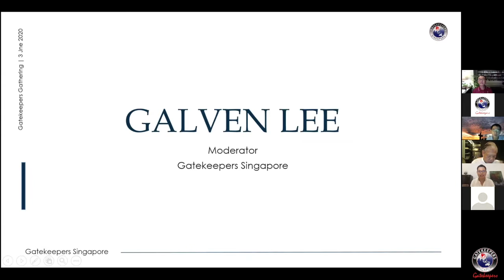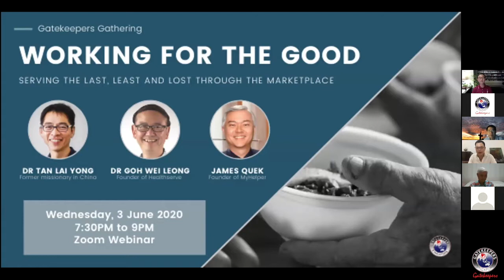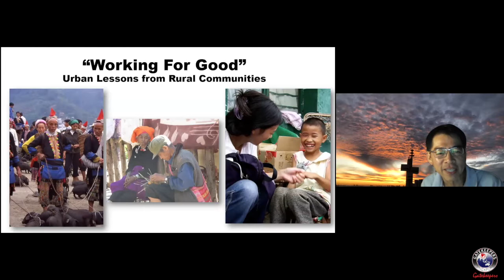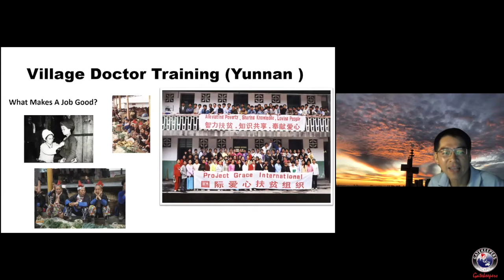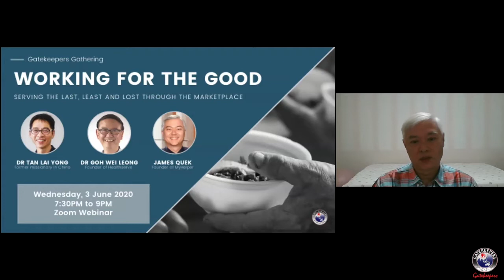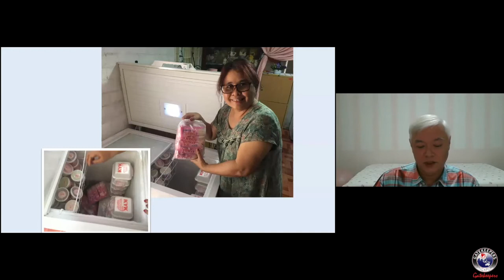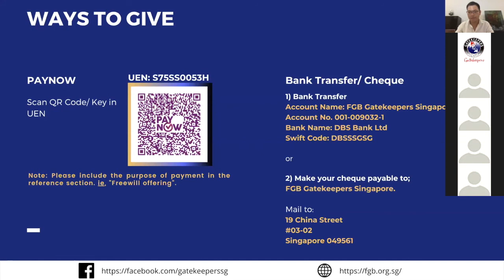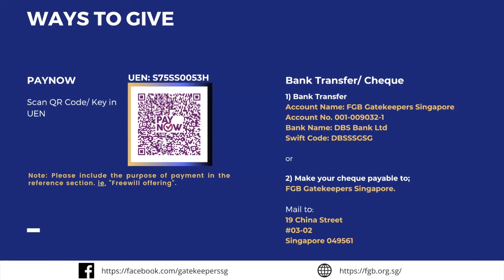Working For Good | Dr. Goh Wei Leong, Dr. Tan Lai Yong & James Quek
The Psalmist reminds us: "Righteousness and justice are the foundation of your throne..." Psalms 89:14

During this difficult COVID-19 crisis, we have seen vulnerable communities hit the hardest. Going beyond short-term measures, how shall we serve the 'last, least and lost' in our midst? As marketplace gatekeepers, how may our business and work be catalysts for righteousness and justice in our nations?

Come put on new 'mindskins' as we think deeper and hear from Dr Goh Wei Leong, Dr Tan Lai Yong and James Quek who are at the forefront of these challenges.

OUR SPEAKERS
Dr Goh Wei Leong, a general practitioner, co-founded and chairs HealthServe, an NGO that reaches out to under-served foreign workers in Singapore. HealthServe and Wei-Leong were awarded the ‘Singaporean of the Year 2017’.

Associate Prof. Dr Tan Lai Yong is Director for Outreach and Community Engagement at the College of Alice & Peter Tan - CAPT and an Adjunct Senior Lecturer at the NUS Saw Swee Hock School of Public Health. Dr Tan is known for his efforts in providing free medical treatment and advice to Bangladeshi and Indian foreign workers in Singapore and had spent 15 years in Yunnan providing rural medical services to the less fortunate there.

James Quek is founder of the ethical maid agency, MyHelper, a registered social enterprise. He was previously the Executive Director of World Vision Singapore. In his travels to the projects, he saw that women were the standard bearers in taking care of the family. When things became untenable, many had to make sacrifices by becoming maids overseas or by sending their daughters to work as maids overseas to support the family. In many instances they risk being the victims of exploitation and human trafficking rings. James Quek hopes to make life a little easier for these hardy women who have left the safety and comfort of their homes in search of work opportunities in Singapore.

Gatekeepers Singapore is an inter-denominational organization of Christian men and women whose lives have been transformed through personal relationship with Jesus Christ.

Our Vision
Gatekeepers Singapore is a body of believers empowered by the Holy Spirit to transform the culture of nations through discipling men and women for the work of the Kingdom of God.

Our Mission

EVANGELIZE
Reach men and women in all nations for Jesus Christ.
EQUIP
Train and disciple believers to fulfil the Great Commission.
EXTEND
Establish and advance the Kingdom of God in the marketplace, cities and nations.
EMPOWER
Baptise believers with the Holy Spirit and Fire.
ENLARGE
Multiply disciples and enlarge our reach and spheres of influence.

Giving
Your generous giving will help us to continue extending the Kingdom of God in our nation and all over the world. Thank you so much.